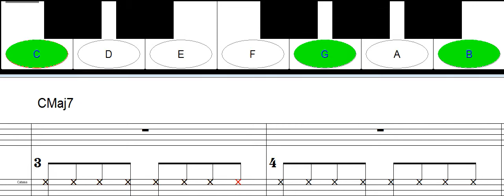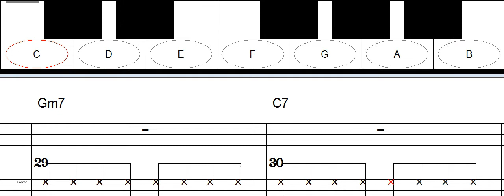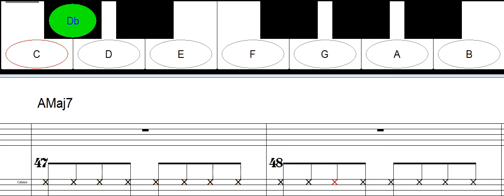meelee 2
2 5 1 in 12 keys
in meelee island style